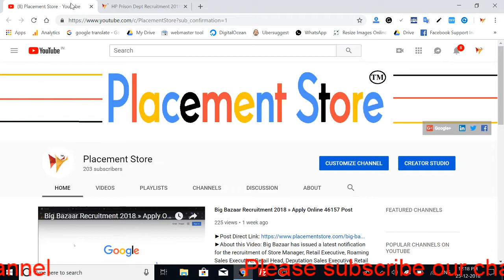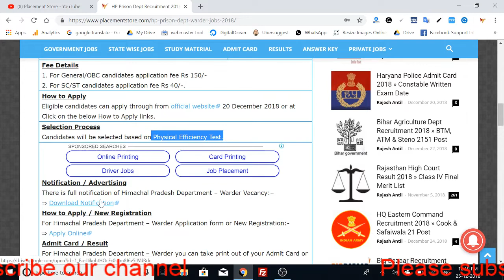HP Prison Department Recruitment 2018-19 » वार्डर के पद पर भर्ती की पूरी जानकारी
►About this Video: Himachal Pradesh Department has issued a latest notification for the recruitment of Warder (Male & Female) Vacancy at 146 Posts. Interested candidates may apply by 20 January 2019.